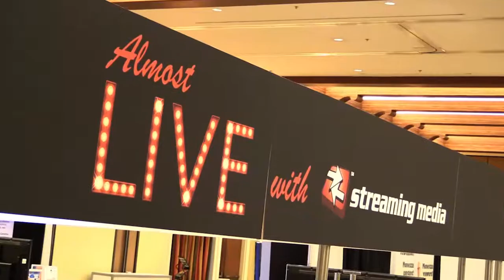Sherry Brennan of Fox Networks on TV Everywhere's Slow Rollout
TV Everywhere is slowly limping along outside of public view. Authentication has been a hurdle, and viewers find little content to watch even once they're authenticated. Why can't the big pay TV companies make TVE happen faster?